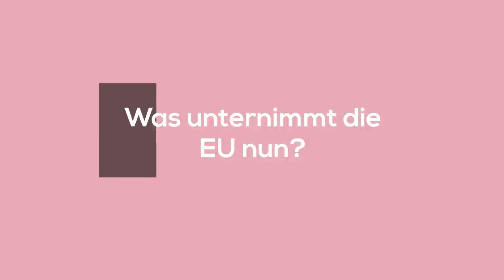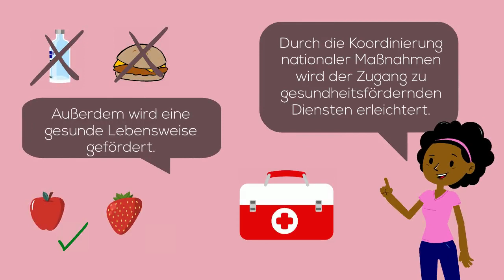Konferenz zur Zukunft Europas - Gesundheit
Die digitale Plattform zur Konferenz zur Zukunft Europas bietet den Europäer*innen die Möglichkeit, ihre Ideen einzubringen und die EU neu zu gestalten. Dafür wurden auf der mehrsprachigen Plattform verschiedene Themen zur Auswahl gestellt und wir stellen euch diese in kurzen Videos vor. So könnt ihr entscheiden, in welche Kategorie eure Ideen am besten passen.
Hier nun das 2. Thema: Gesundheit.